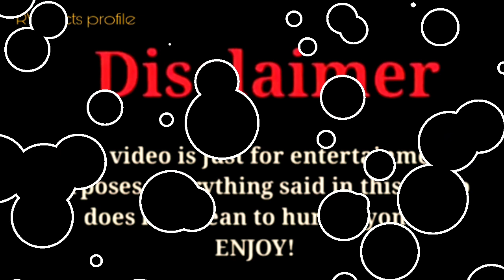Ivanita Lomeli vs Amalia Triple Charm |Lifestyle Comparison 2023 |RW Facts & Profile